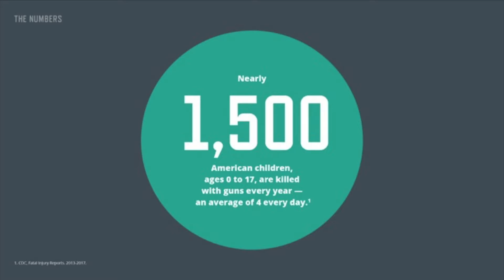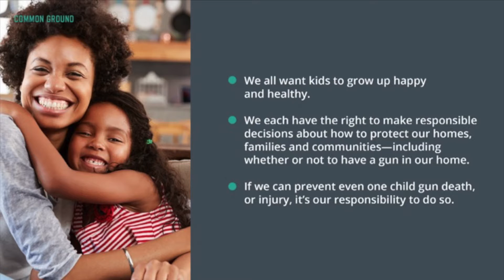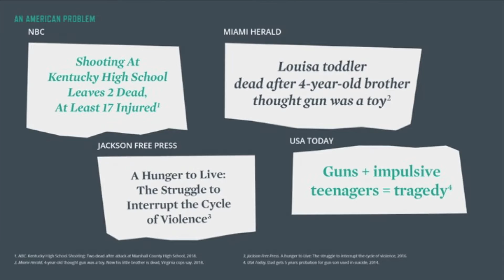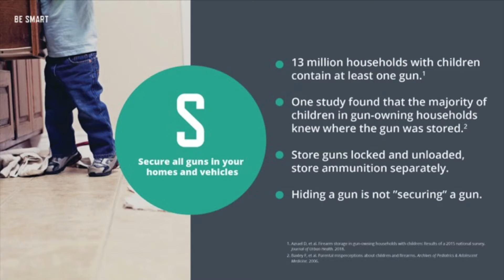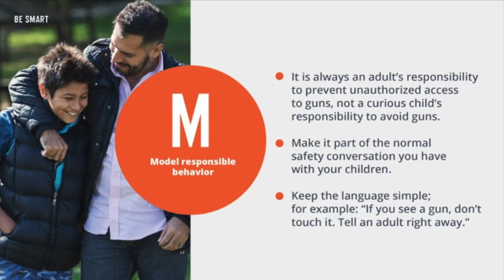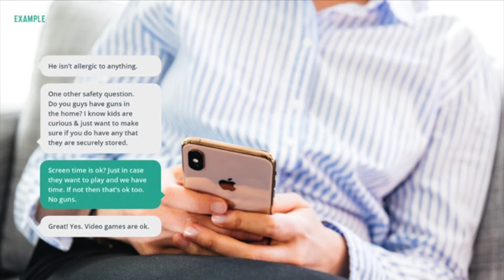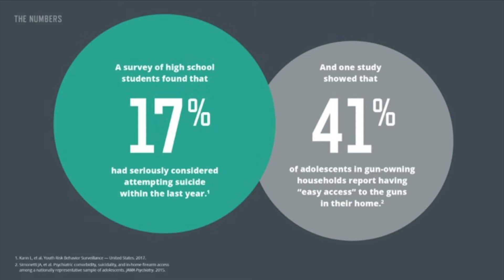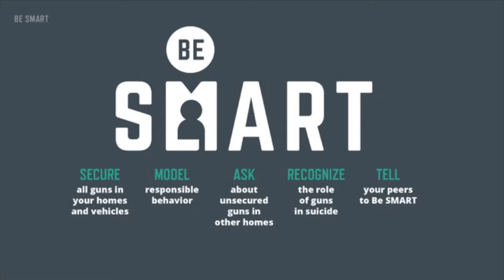Be SMART Gun Safety Presentation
Moms Demand Action volunteers advocate for the Be Smart program to reduce the number of child deaths that occur when firearms are not stored responsibly.

More information at Besmartforkids.org